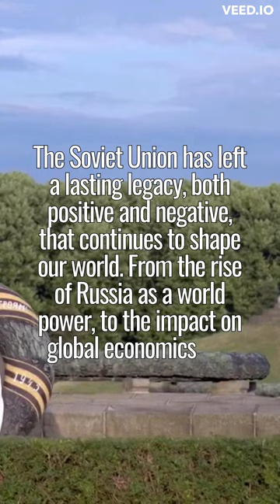The Collapse of the Soviet Union: A Historical Retrospective#sovietunion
This video takes you on a journey back to the tumultuous years leading up to the collapse of the Soviet Union. Through a mix of archival footage, expert interviews, and educational animation, we explore the causes and consequences of this pivotal event in modern history. From the economic struggles and ideological divisions within the Soviet government to the role of key figures such as Gorbachev and Yeltsin, we examine the many factors that contributed to the end of the Soviet Union. We also delve into the impact of the collapse on both the nations that emerged from the former Soviet bloc and on the global political landscape. Whether you're a student of history, a political enthusiast, or simply fascinated by world events, "The Collapse of the Soviet Union: A Historical Retrospective" offers a comprehensive look at one of the most significant events of the 20th century. Join us as we journey back in time to explore the rise and fall of the Soviet Union, and the lasting impact it has had on the world as we know it.